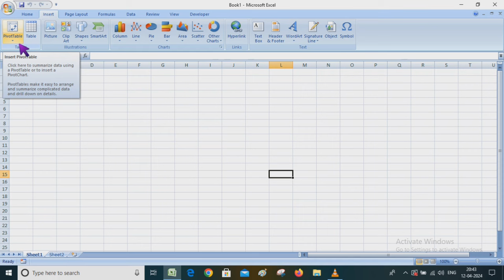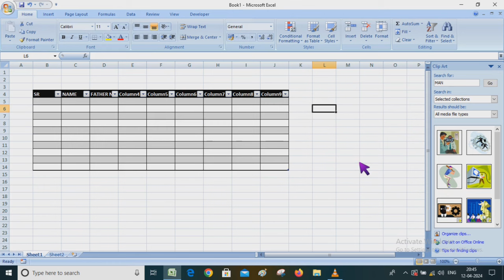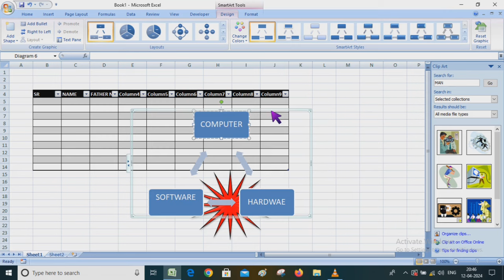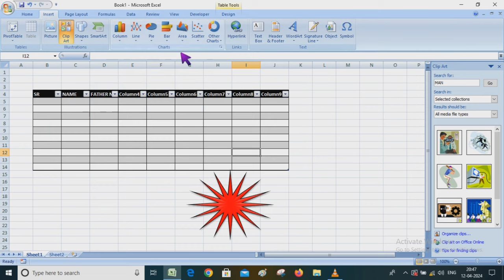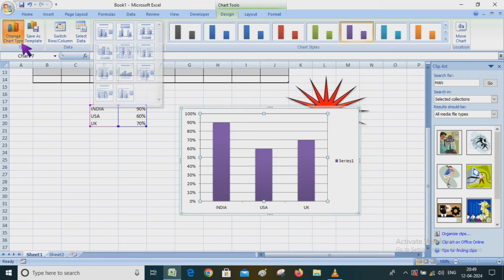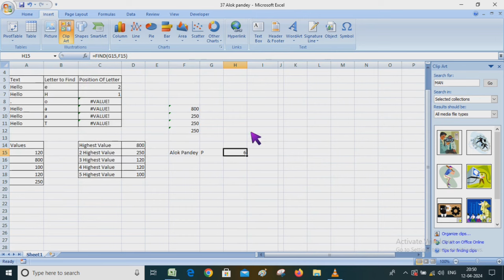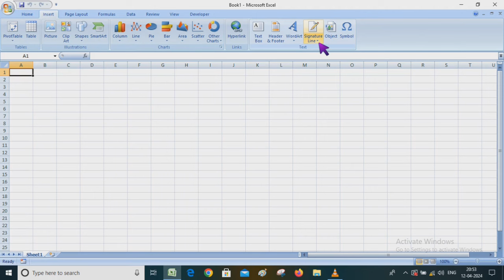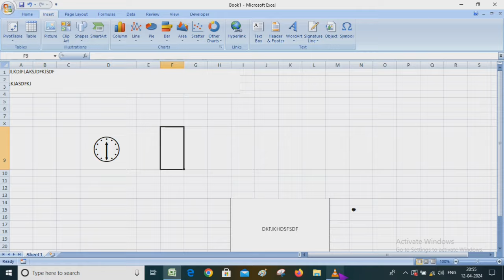Ms Excel insert tab in hindi | Ms Excel Insert Tab full tutorial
Ms Excel inser tab in hindi | Ms Excel Insert Tab full tutorial | Insert Tab
ms excel povit table full tutorial
ms excel table
ms excel clip art
ms excel hyperlinks
hyperlinks in ms excel
object in ms excel
word art in ms excel
charts in ms excel
header and footer in ms excel
symbols in ms excel
Ms-excel turorials
ms excel advance formula
ms excel home tab
home tab in ms excel
formula tab in ms excel
data tab  in ms excel